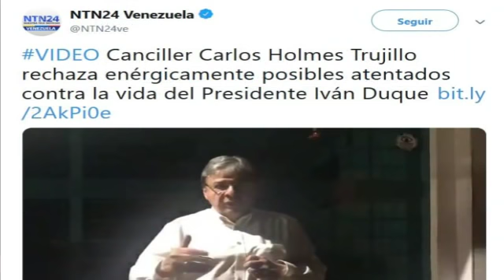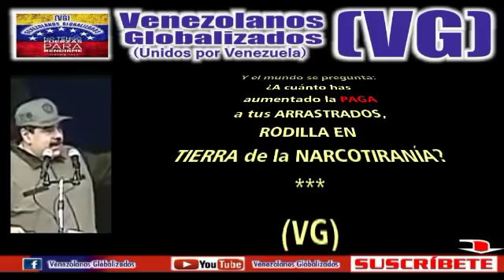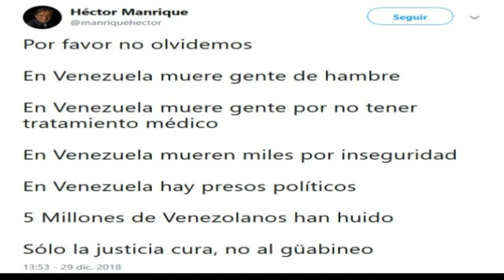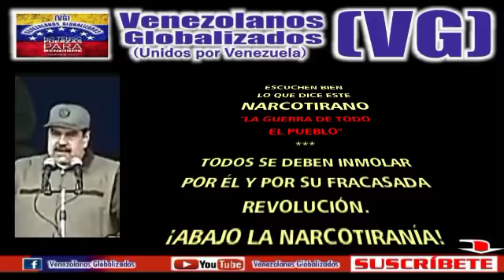(28/12/18) – El verdadero “PÁNlC0” de Nicolás Maduro – (VG)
(28/ Diciembre / 2018) – VENEZUELA